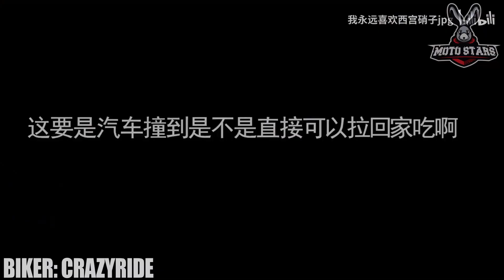IT'S definitely HARD to be a BIKER | Crazy Motorcycle Moments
It is good to learn from the mistakes of other bikers. I hope you can draw some conclusions. Ride Safe!

Remember - it's always worth learning from other bikers' mistakes.
I'm adding my narrative to this movie to clarify the context.
All clips were used with permission of their original creators:

0:09 taco_streetz - bad motorcycle moment
0:40 PChrisGI - motorcycle close call
0:53 DHPMC - close call today when we where out riding
1:21 luke150391 - look both ways and get off your phone while crossing the road
1:44 hugothebear - crazy rider
2:06 Scootin' Fool - Close calls and bad driving in my small town
2:34 tonym285 - I made it through the whole canyon run unscathed, until..
3:19 MrHomer_ 562 - To busy texting and driving
3:42 Medusa Biker - cool truck driver
4:10 MrHomer_ 562 - doesn't check mirrors or blind spots and jumps for it
4:40 Danngg Okies - test ride and a near miss
5:25 Milwaukee Roundabout - comes in too fast
5:49 CrazyRide - crazy motorcycle moment
6:54 EMK - Bad Drivers
7:11 motorcyclingTO - This just happened in Bucharest
7:53 lex tex - Don't teach learners bad habits
8:06 06idris - biker in trouble
8:25 Dogfly - couldn't see and almost rear ended traffic
8:42 Jax Tanner - ran straight into my path
8:54 superbike nutter - Look again people and stay safe
9:10 Gone With The Wind - Surprise around the corner
9:38 Ridin'PNW - Motorcycle Close Call